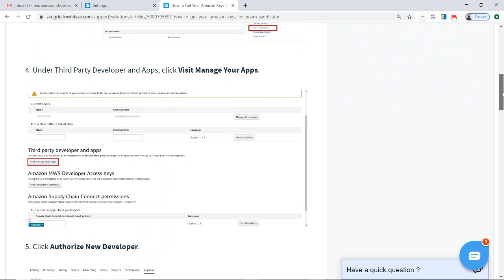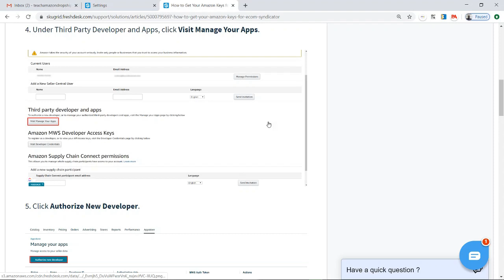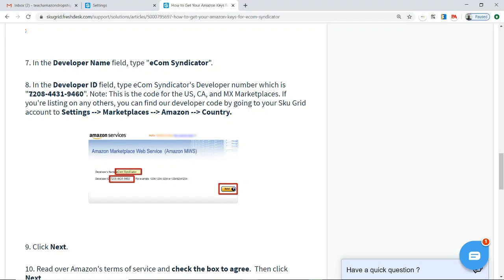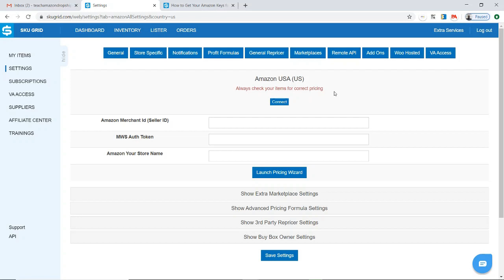Connect Sku Grid to your Amazon Seller Account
* This is the 4th video of the “Getting Started with Sku Grid for Amazon Dropshipping” series. In this video I will explain how to connect Sku Grid to your Amazon Seller Account.

This is the link to the instructions for connecting Sku Grid to your Seller Account on Amazon: